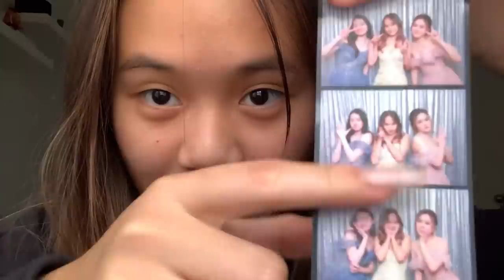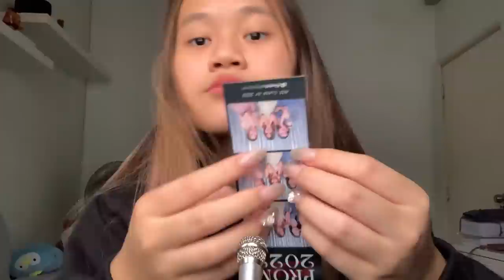TRYING ASMR WITH MY NEW MINI MIC ( rip the old one )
✨socials✨

ORDER A CUSTOM VIDEO ( open )
2. List specific triggers wanted ( no NSFW/sexual things )
3. Prices will be stated